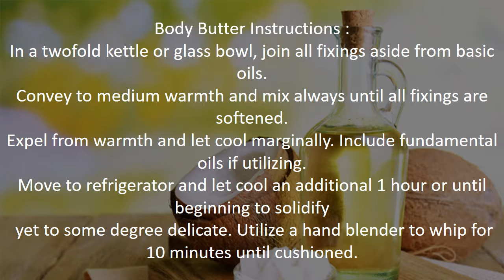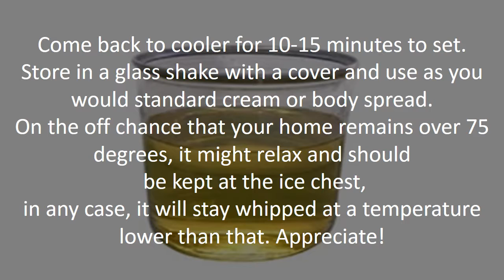Best Whipped Body Butter Recipe 2017